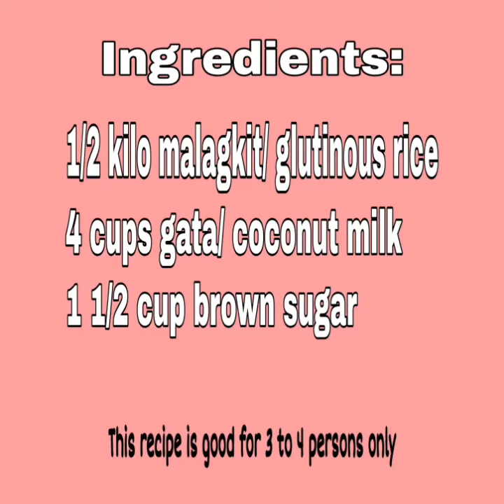BIKO | FILIPINO KAKANIN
Musician: Jeff Kaale